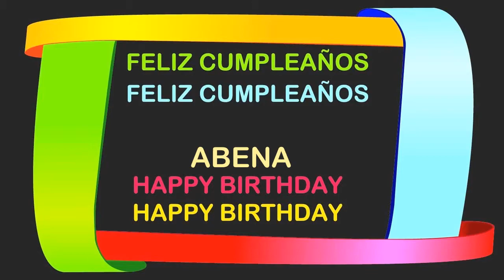Abena Birthday Postcards & Postales - Happy Birthday